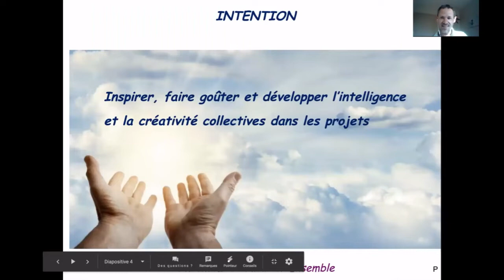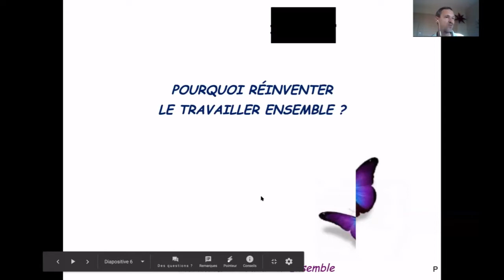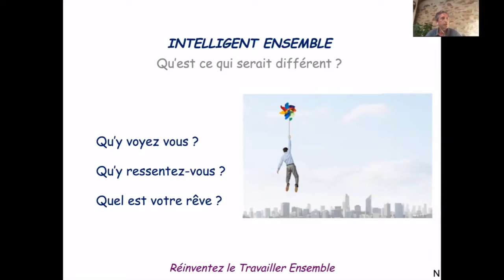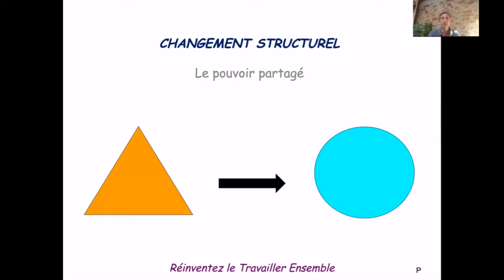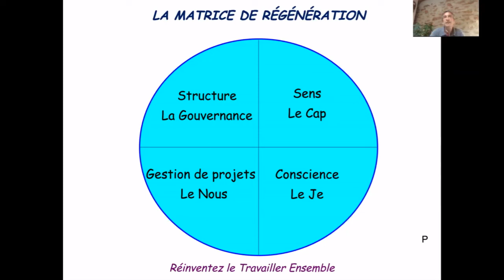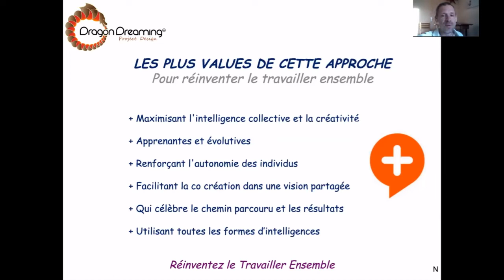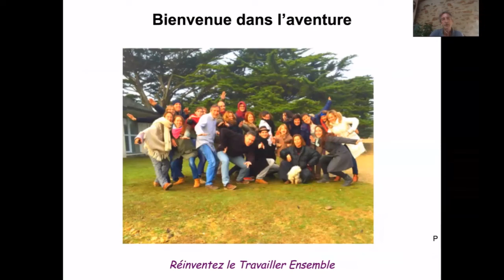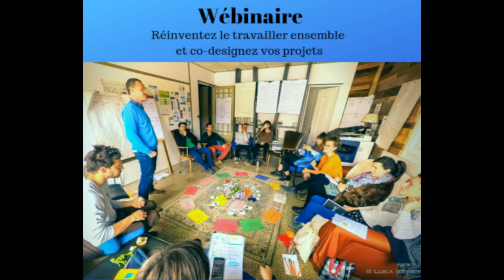webinaire "réinventez le travailler ensemble" 29 aout 2019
Dans ce wébinaire nous présentons notre analyse de ce qui se passe en ce moment. Inspirées par des ouvrages tels que "reinventing organizations" de Frederic Laloux, de plus en plus d'organisations, d'équipes, d'individus souhaitent se lancer dans l'aventure de la métamorphose managériale. De plus en plus d'individus aspirent à une expérience professionnelle riche, épanouissante, authentique et vibrante. Lorsqu'on sait qu'en France seulement 9% des travailleurs aiment ce qu'ils font, on comprend mieux d’où vient cette puissante lame de fond transformative.
Transformer son environnement de travail et la culture managériale n'est toujours simple. Pascal Castelle et moi-même (Nicolas Briet) avons exploré, depuis une dizaine d'année, de nombreux processus d'intelligence collective pour aider les équipes. Notre outil favori est une méthodologie de gestion de projet collaborative australienne appelée Dragon Dreaming. Cette méthode comporte 4 étapes : le Rêve, le Plan, l'Action et la célébration. L'équilibrage de ces 4 étapes permet au projet de devenir durable et très créatif. Cette méthode a été conçue pour maximiser l'intelligence collective au sein de l'équipe.

Nous sommes facilitateurs professionnels et nous proposons nos services aux organisations depuis 2012.
Nos produits phares sont :
- les séminaires d'entreprise de 1 ou 2 jours inspirés de Dragon Dreaming
- les formations "re-inventez le travailler ensemble et co-designez vos projets" qui dure 3 jours en présentiel sur Lyon et est également inspirée de la méthode Dragon Dreaming.

Vous trouverez les informations sur la méthode et sur la prochaine formation sur notre site :